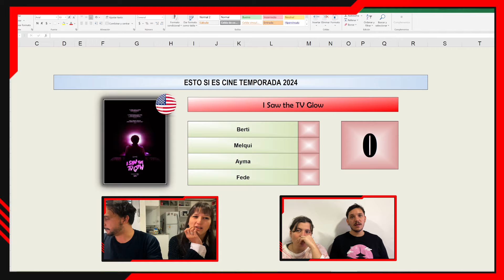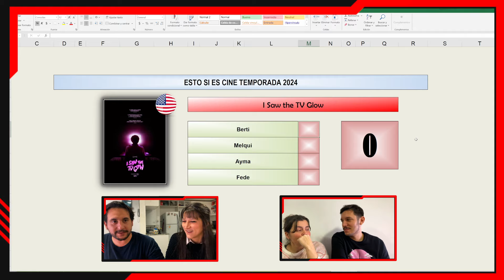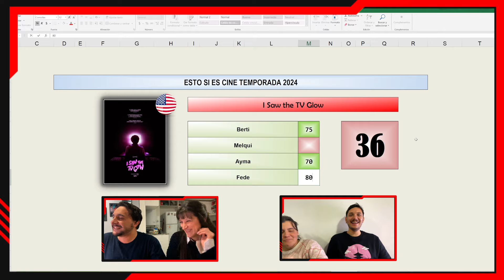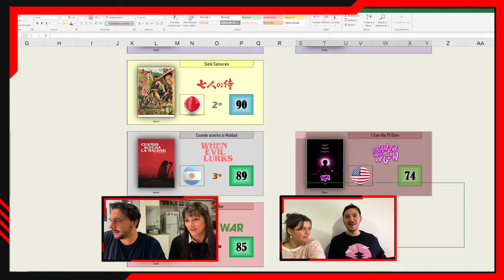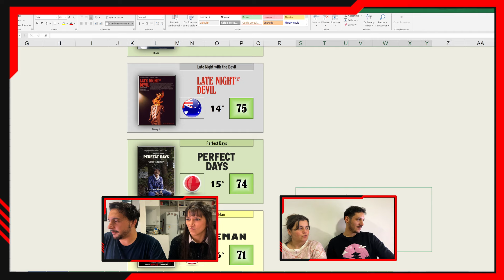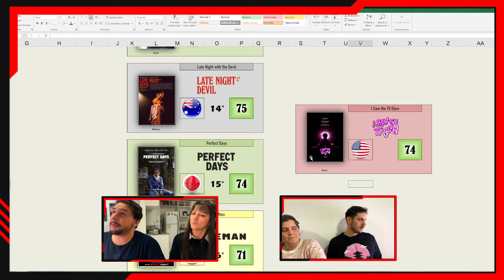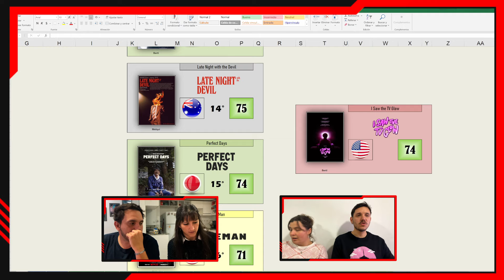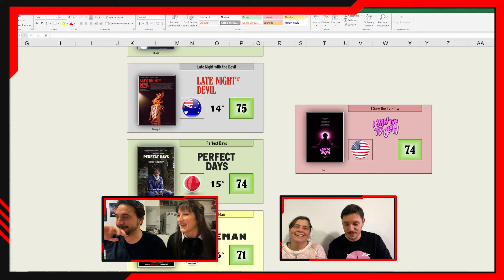Esto Si es Cine S02E27 / I Saw the TV Glow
Bienvenidos a nuestro video-podcast referido a cine y entretenimiento. Les recordamos que ademas de Youtube e Instagram tambien pueden escucharnos en Spotify!. Los queremos. bah, mas o menos.